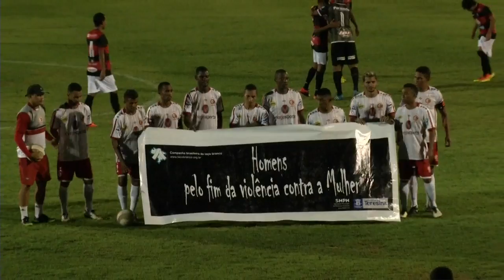Campeonato piauiense: FLAMENGO X 4 DE JULHO